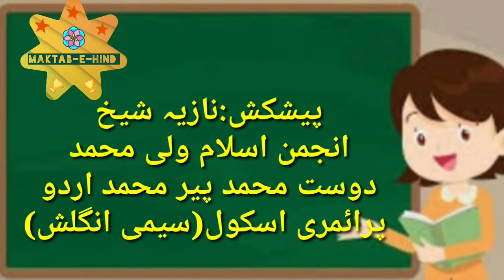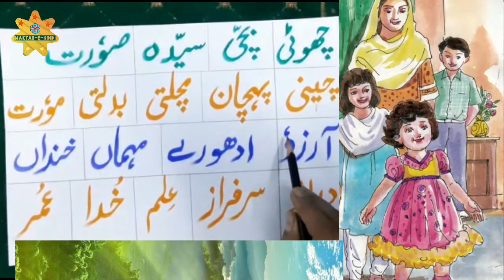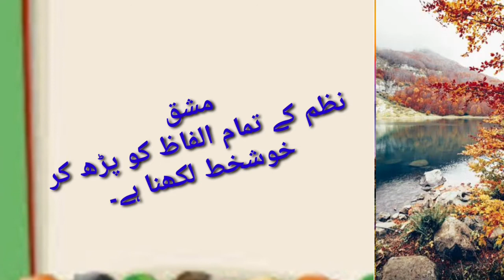Subject:Urdu||Std:4th ||Nazm Ek Choti Bacchi نظم کے نئے الفاظ کی مشق